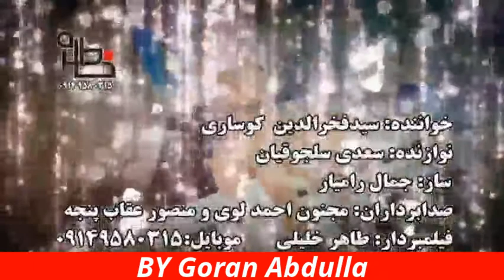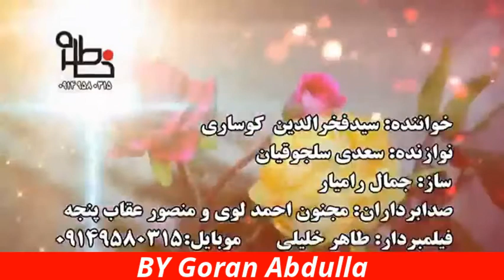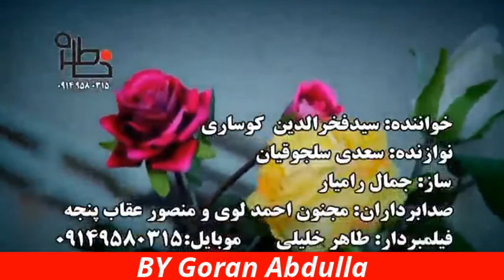said faxradin 2014